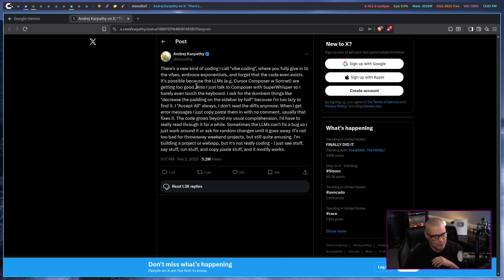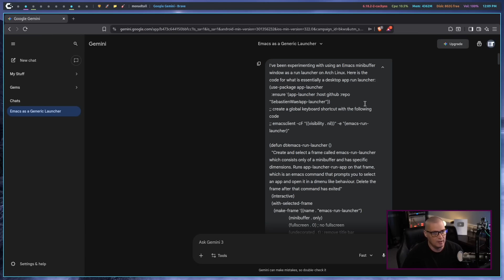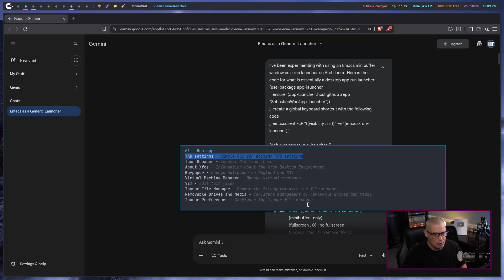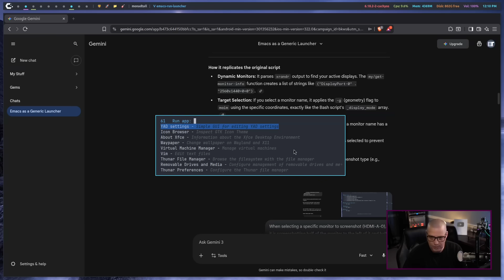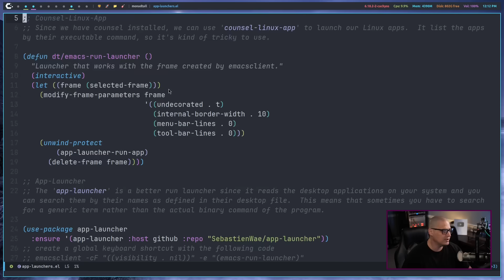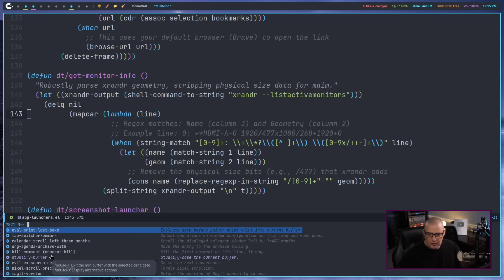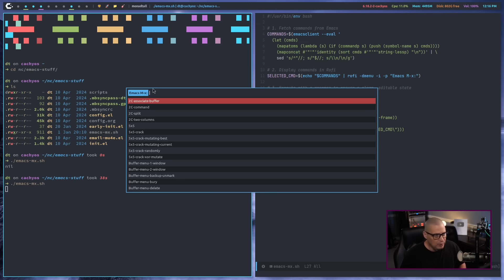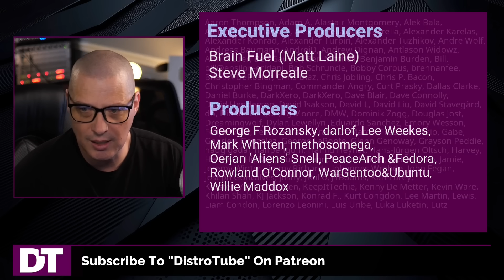Vibe Coding Is The Evolution Of Programming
We have entered a new age of programming.  It is the age of "vibe coding," which is using A.I. tools like ChatGPT or Gemini to write your programs.